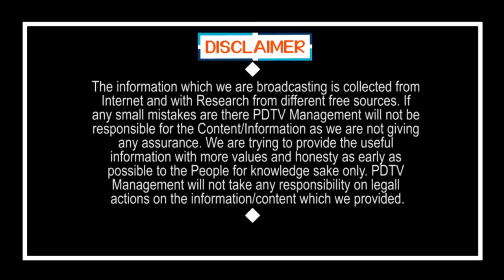Teacher Comment On CM Jagan Ruling | Amma Vodi Scheme | Vijayawada | Public Talk | PDTV News